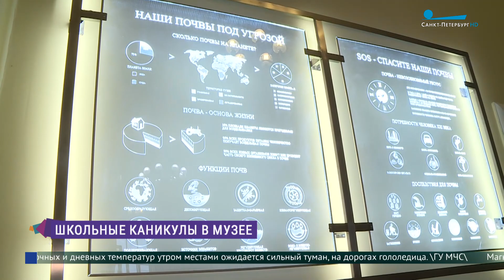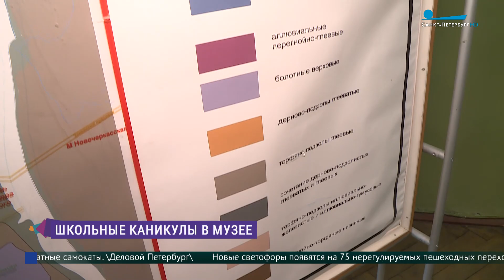История прямо под ногами: школьные каникулы в Музее почвоведения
В Петербурге открылся фестиваль "В музей – сегодня, в науку – завтра!". Подробнее расскажет Дмитрий Аксёнчик.